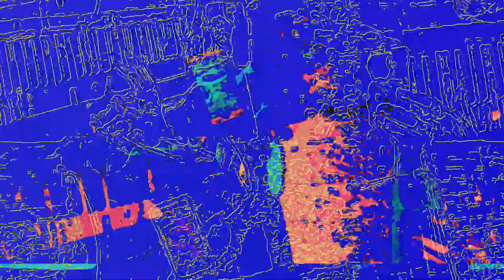[EPILEPSY WARNING] Movie 23 05 29 15h06m31s *Photosensitivity Warning*